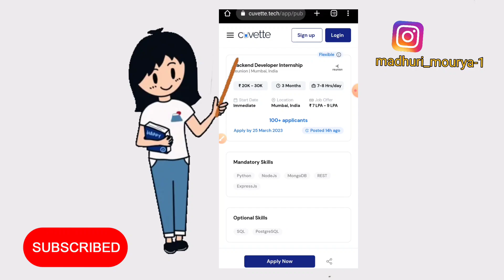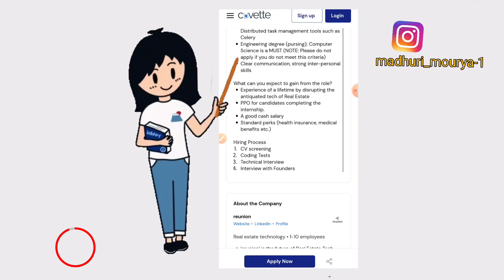Cuvette Off-Campus Drive 2023| Internship+Job|Salary: 7 to 8 LPA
1. Main group

2. Cognizant group discussion

3. All paper and vacancies

4. EPAM group discussion

5. Tech Mahindra

6. Capgemini

7. Infosys

8. IBM

9. AKTU notes

10. TCS

jobs
nhs jobs
indeed jobs
online job
amazon job
freelance jobs
quikr job
job seeker
off campus drive 2022
off campus drive 2022 noida
off campus drive for 2022 batch for mechanical engineering
zoho off campus drive for 2022 batch software developer
zoho off campus drive 2022 exam pattern
zoho off campus drive 2022 bca
zoho eligibility criteria for freshers 2022
hcl off campus drive 2022
zoho exam date 2022atos recruitment process 2022
atos syntel off campus drive 2022 last date
atos syntel 2022 salary
atos syntel registration link 2022
atos syntel exam pattern 2022
atos eligibility criteria for freshers
atos campus recruitment process
mahindra and mahindra off campus drive 2022
tech mahindra recruitment 2022 for freshers
tech mahindra 2022
tech mahindra exam date 2022
tech mahindra registration link for freshers 2022
tech mahindra package for freshers 2022
tech mahindra freshers salary